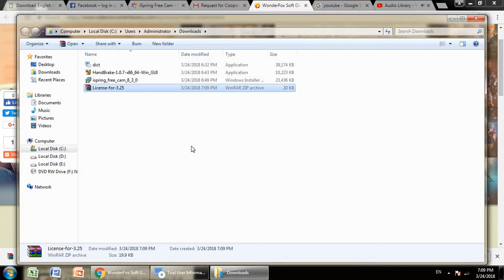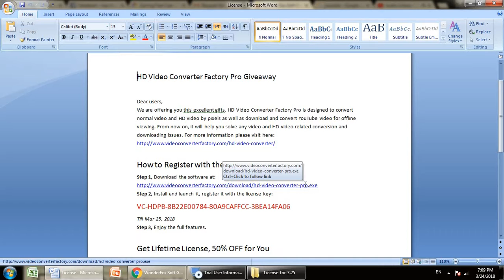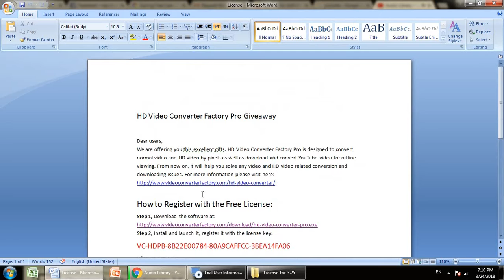howtoittech2pk First Giveaway With WonderFox HD Video Converter Factory Pro Till 25 March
Dear users,
We are offering you this excellent gifts. HD Video Converter Factory Pro is designed to convert normal video and HD video by pixels as well as download and convert YouTube video for offline viewing. From now on, it will help you solve any video and HD video related conversion and downloading issues.

Step 2, Install and launch it, register it with the license key: VC-HDPB-8B22E00784-80A9CAFFCC-3BEA14FA06
Till Mar 25, 2018
Step 3, Enjoy the full features.

During the special giveaway, all users can get the lifetime full license with greatest senior discount (only $19.95). If you want to enjoy more (lifetime free upgrades/VIP service), don’t miss the time-limited discount:
Best Regards,
WonderFox Soft, Inc.
VideoConverterFactory.com